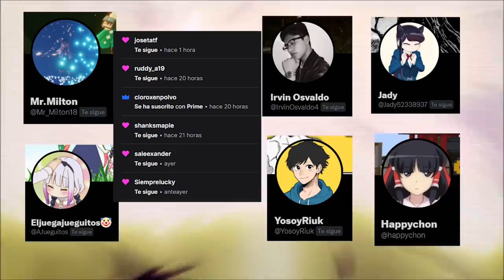🐉Tohru ahora es MAMÁ? Tohru conoce a la ESPADA SAGRADA | Kobayashi-san Chi no maid Dragon MANGA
🔥Tohru se vuelve mamá , Tohru conoce a la espada que estuvo clavada en su espalda , la espada sagrada . Kobayashi-san chi no maid dragon CAPITULO 115,116 manga

Este video contiene los capitulos 115 y 116 del manga oficial de Kobayashi-san .
Comenzamos cuando Kobayashi lleva a la casa un nuevo artefacto de limpieza , una aspiradora automatica , el cual sera el rival de Tohru .
La dragona se encontraba limpiando cuando derrepente , aparece la hija de Kobayashi atraz de ella ; esta es la primera vez que Tohru ve la espada que estaba clavada en su lomo , sin embargo ella no reacciona mal , mas bien ella reconoce que sera su madre y kobayashi el papá .
Tohru pasara todo el dia junto a su hijo , se iran a comprar al mercado y se bañaron juntos .

🐉Gentita recuerden que SI QUIEREN QUE LOS MENCIONE  pueden seguirme en mis redes sociales y unirse al discord del canal , que poco a poco esta creciendo :D , acontinuacion les dejare los links :